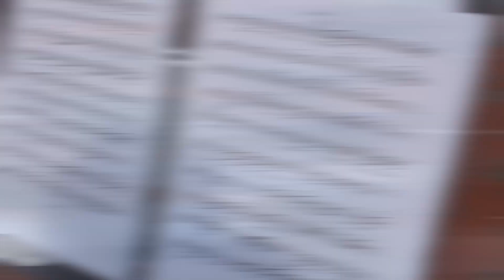200INFINITO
Flash mob de* student* del Liceo in occasione del bicentenario della poesia "L'Infinito" di Giacomo Leopardi